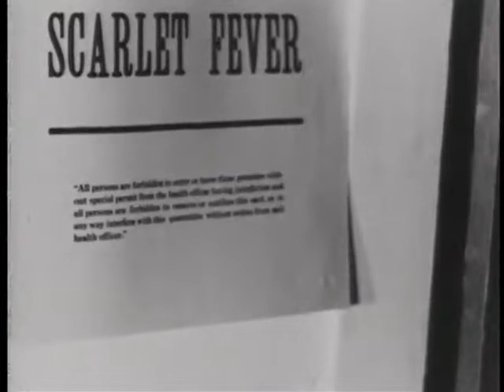Preventing the Spread of Disease; (1940 Documentary)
Shows how communities can prevent the spread of disease by providing safe water and milk supplies, sewage disposal facilities and anti-fly measures. Shows how individuals can protect themselves by keeping away from sick people, vaccinating whenever possible, securing medical care promptly when ill, and by building up body resistance through good nutrition, exercise and sufficient rest.
Ken Smith remarks: "Every step taken to prevent the spread of disease means increased happiness and greater living efficiency for all of us." This strange little film first introduces us to "poor Barbara," a bedridden little girl who is "miserable with suffering and pain." Suddenly, the screen is filled with Dutch angle shots of marching troops. "Her body is just like a little country that has been invaded by an enemy army!" the narrator cries. "Except its soldiers are the germs of communicable disease!"
Poor Barbara is forgotten by the makers of this film at this point, and we are treated to a series of shots of frozen-faced people who are obviously very uncomfortable in front of a camera. One little girl and boy stand with the words "sick" and "well" pinned to their clothes. A woman with too much eye makeup sneezes and then a hand-held pointer edges tentatively into the frame, indicating where her spray traveled. Totally unrelated waltz music plays on the soundtrack. We are told to use screens, cleanliness and paper cups as two children run away from a door posted with a sign that reads "Scarlet Fever."
Not a very coherent film, but certainly fun to watch.Shows how communities can prevent the spread of disease by providing safe water and milk supplies, sewage disposal facilities and anti-fly measures. Shows how individuals can protect themselves by keeping away from sick people, vaccinating whenever possible, securing medical care promptly when ill, and by building up body resistance through good nutrition, exercise and sufficient rest.